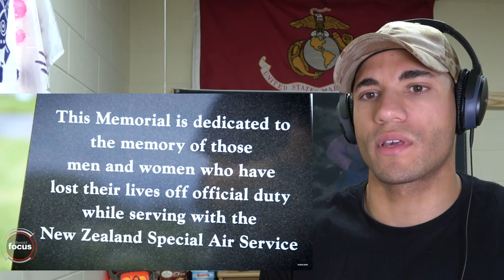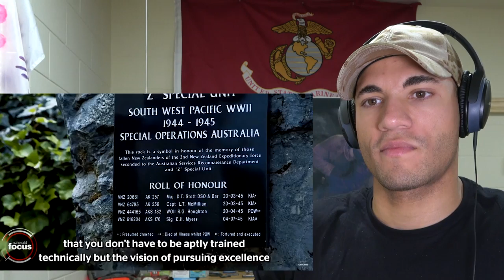US Marine reacts to New Zealand SAS